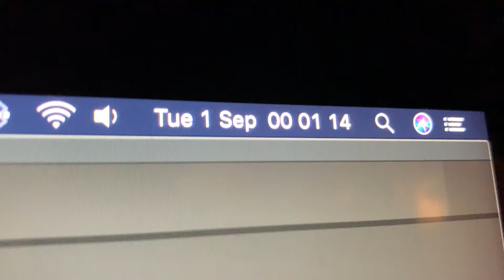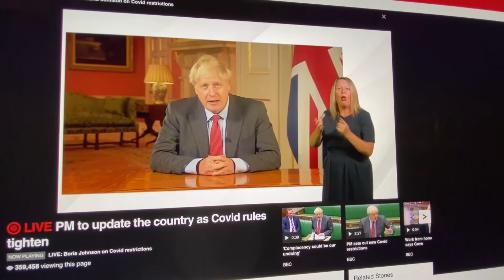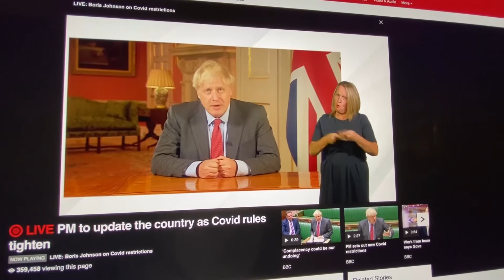TWENTY TWENTY | Episode 9: September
Welcome to the sixth season of Connor's Monthly Vlog!

Filmed & Edited by Connor Chadwick